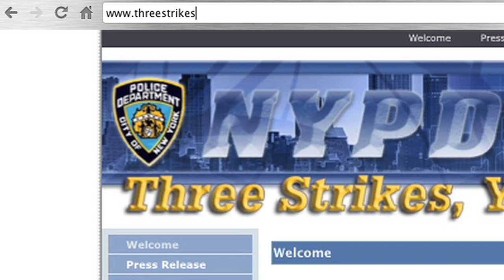Three Strikes, You're In!